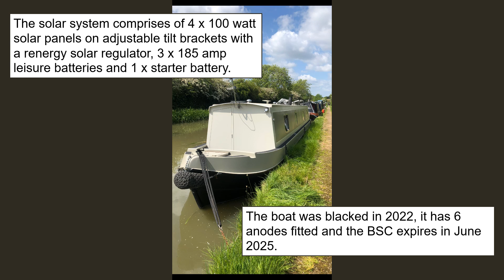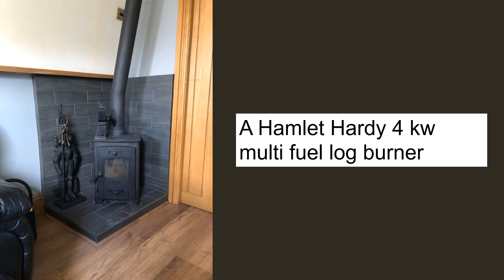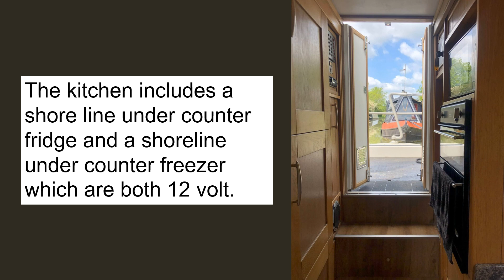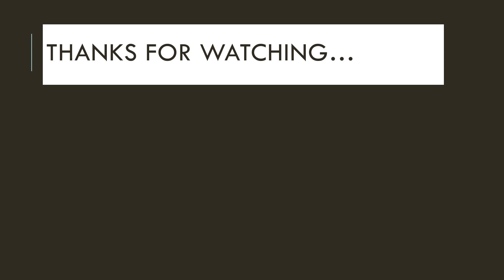50ft Cruiser Stern 2015 £55000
FAQs
1. Is it really free?  Yes!

2.  No really?  Yes!  100% free

3.  Why are you doing this?  As a narrowboater who has bought and sold narrowboats in the past, I know how difficult it is to get buyers to see your listing on Ebay, Marketplace etc.  I want to help you get as many eyes as possible on your listing.

4.  What's in it for you?  I will get an enormous sense of satisfaction knowing that I am helping a fellow boater.  I will also get a tiny amount of revenue from advertising.

5.  What do I have to do?  You can either send me a link to your listing on Ebay/Facebook (Not Brokerage or Apollo Duck) or send a minimum of eight photos with a detailed description of your boat.